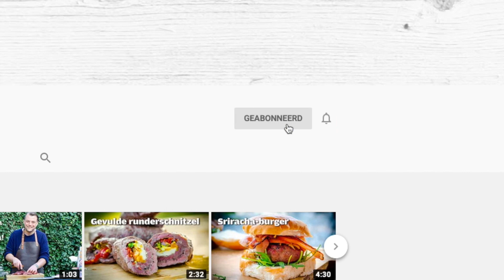Rosbief met druiven-dragonsaus | Fire&Food TV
| RECEPT |